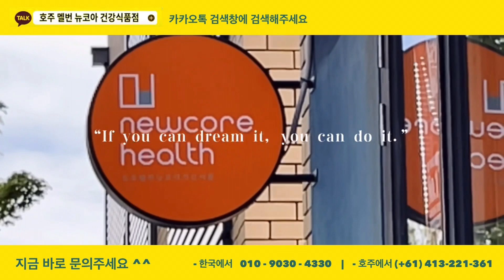[↓↓↓ 할인 구매는 댓글링크 클릭 ↓↓↓] 아비브 초록입홍합 조인트크림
아비브 초록입홍합 조인트크림 with 에뮤오일 100ml

제품문의는 본문링크 클릭!

호주 아비브에서 나온 초록입홍합 조인트 크림 100ml 상품입니다🌱✨

뉴질랜드 초록입홍합 추출물과 에뮤오일이 들어있으며 그 외 티트리 오일, 마누카 오일 등 에센셜 오일 등이 함께 있습니다.

1970년대 뉴질랜드 해안가에 사는 마오리족이 내륙에 사는 사람들보다 관절염이 더 적다는 것이 알려지며 초록입홍합에 대한 관심이 시작되었다.

나중에 연구에서 초록입홍합에 염증과 통증을 야기시키는 엔자임과 단백질를 억제하는 항염 효과가 있다는 것이 밝혀졌다.

에뮤오일의 항염 성분이 관절, 장 등의 염증에 도움이 된다는 연구 결과들이 있다.

Active Ingredients

초록입홍합추출물, 티트리, 에뮤오일, 포포씨드오일, 마누카오일, 정제수, 글리세린, 멘솔

펌핑형으로 간편하며 위생적

보통 크림들이 튜브형으로 나오는데 뚜껑 돌려 열어 눌러서 짜다보면 필요 이상의 양이 나오기도 하고 튜브 입구에 내용물들이 잘 묻어 굳기도 해서 지저분해지더라구요!

아비브 초록입홍합 조인트크림은 펌핑형으로 간편하고 묻어나는게 거의 없어 위생적으로 사용하실 수 있어요.

✔️내용물이 공기와 차단되어 있어 처음 오픈하였을때 펌핑을 여러번 해주세요. 한번 나오기 시작하면 그 뒤로는 잘 나와요 :)

몸통이 투명케이스로 제작되어 남아있는 용량 확인도 쉽게 하실 수 있습니다.

제형은 가벼운 크림이며 피부에 바르시면 잘 흡수되며 촉촉함이 남아요. 멘솔이 함께 들어있어 익숙한 파스향입니다.

🔸사용법

필요한 부위에 하루 3-4번 잘 스며들게 발라줍니다.

🔸보관

35도 이하 건조한 곳 보관

🔸주의

어린이 또는 예민한 피부에는 사용하지 마세요.

✔️뉴질랜드 초록입홍합추출물 + 에뮤오일

✔️티트리오일, 마누카오일 등 에센셜오일 첨가

✔️펌핑형으로 간편, 위생적

✔️투명케이스로 남은 용량 확인 용이

🇦🇺made in Australia (호주산)

🇦🇺GMP 인증